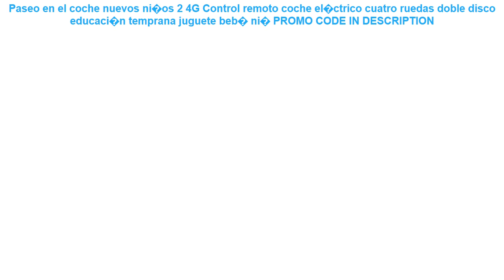Review Paseo en el coche nuevos ni�os 2 4G Control remoto coche el�ctrico cuatro ruedas doble disco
Paseo en el coche nuevos ni�os 2 4G Control remoto coche el�ctrico cuatro ruedas doble disco educaci�n temprana juguete beb� ni�